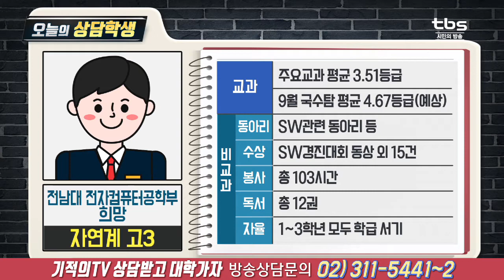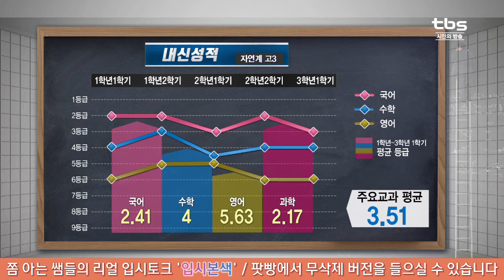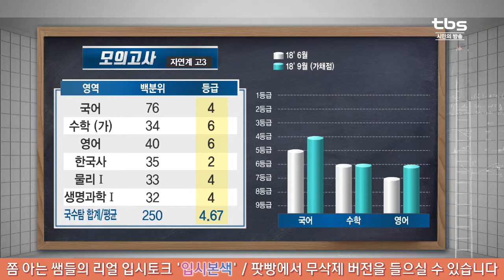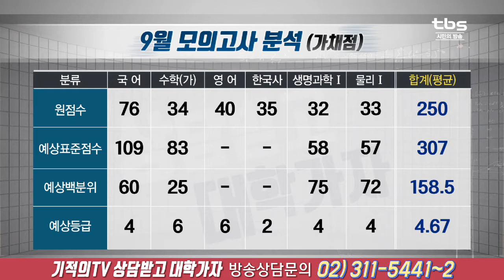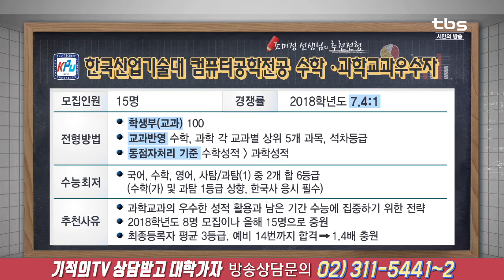대입상담(전남대 전자컴퓨터공학부) [tbs 상담받고 대학가자]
출연선생님
조미정 (입시전문가/성균관대 수학교육과 겸임교수)
윤태영 (숭문고등학교 교사)
김형준 (숭의여자고등학교 교사)

2교시 - 전남대 전자컴퓨터공학부 희망 고3
- 장래희망 : 컴퓨터 보안전문가
- 학생의 키워드:
 주요교과 평균 3.51등급
 9월 모의고사 국수탐 평균 4.67등급(예상)
 SW관련 동아리 등 활동
 SW경진대외 동상 외 수상실적 15건

- 추천전형
상명대(천안) 소프트웨어학과 일반전형
한양대(ERICA) 소프트웨어학부(자연) 학생부종합II전형
한국산업기술대 컴퓨터공학전공 수학과학교과우수자전형